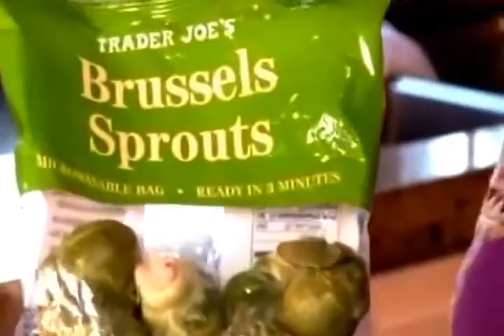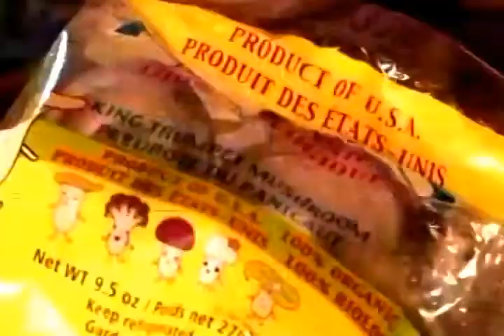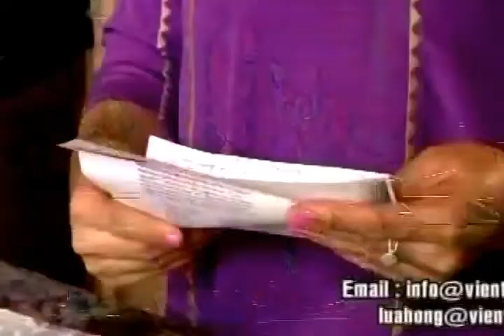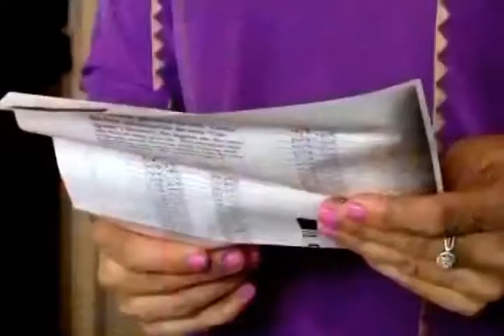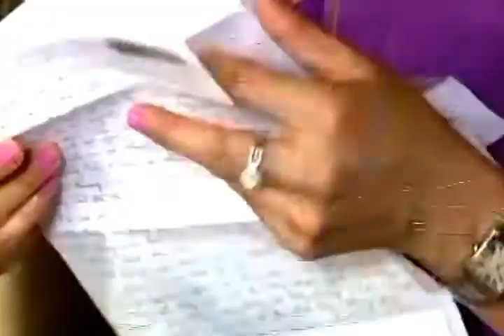Cách làm bắp cải kho tiêu món ăn chay đơn giản hấp dẫn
Món băp cải kho tiêu món ăn ngon đơn giản xuất hiện ở rất nhiều mâm cỗ chay. Bạn hãy xem video dạy nấu ăn dưới đây để có công thức làm món bắp cải kho tiêu ngon nhất cho gia đình mình nhé.
Chuẩn bị nguyên liệu làm bắp cải kho tiêu chay :
Nấm hương
Bắp cải
Cà-rốt
Gia vị hạt tiêu, mắm muối mì chính
Cách làm món bắp cải kho tiêu món ăn ngon hấp dẫn :